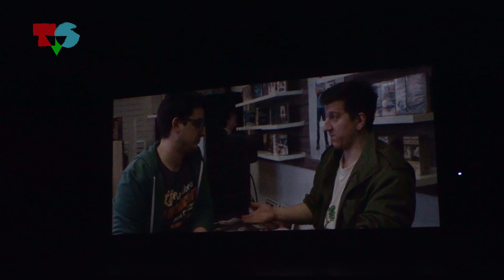Playbox Shorts - studentski filmski festival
U Zagrebu je pokrenut novi studentski filmski festival - Playbox Shorts, organizatora i režisera Karla Gagulića. Mladi režiseri iz Hrvatske i okolice na svećanom su otvorenju pokazali svoje umjetničko-relevantne radove i publiku ostavili ugodno iznenađenu.

Novinari: Lana Horvat, Josip Kovačević
Snimateljica: Ela Hamzić

Produkcija: Televizija Student, listopad 2023.